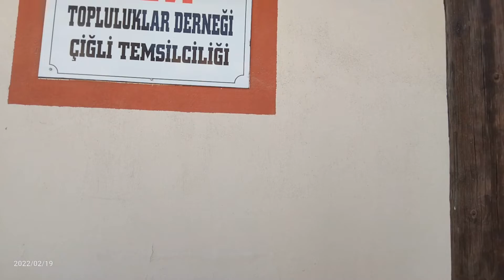Harun DURAN ( Çiğli Symrna Kilisesi ) dış kapı boyası 19 şubat 2022